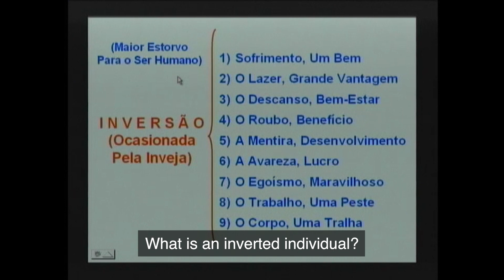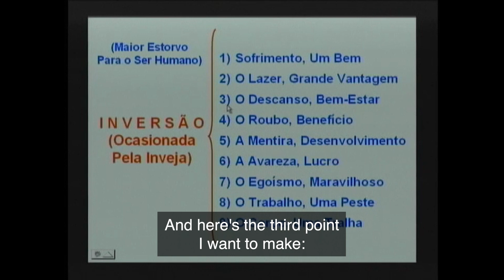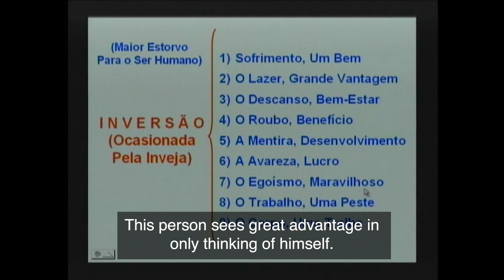STOP 103 - Inversion I - examples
Dr. Norberto Keppe explains his concept of Inversion, and gives numerous practical examples of this phenomenon in everyday life.